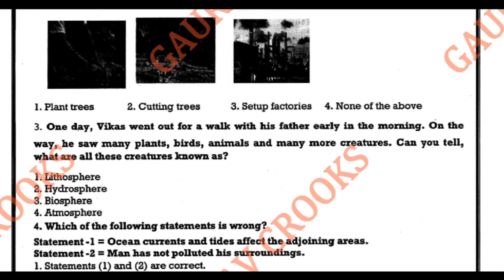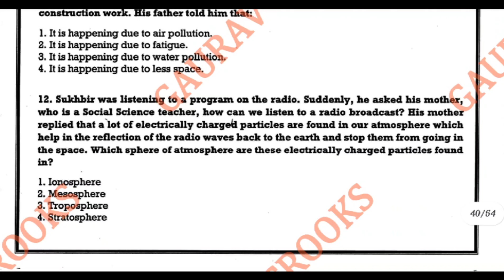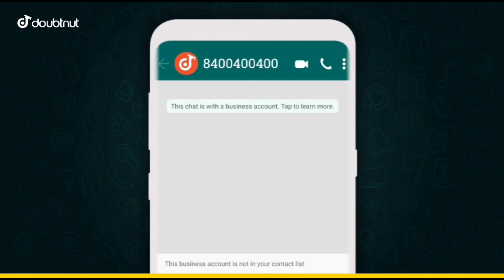7th Social Science Term-1 real paper 10 December 2021 | PSEB Term-1 exam | GAURAV CROOKS 7th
1) Apne Doubt ki photo kheecho
2) Sawal ko crop karke send karo
3) Turant Video Solution pao

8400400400 par Whatsapp karke apne sabhi Doubt ko kardo out!!

10 December Term-1 exam PSEB answers class 7

Class 7 Social Science answers Term-1 exam

10 December class 7 test answers
10 December Social Science test answers

class 7  Social Science paper 10 December,
pseb 10 December Social Science paper class 7
class 7 Social Science real paper 10 December
class 7 pseb Social Science paper
class 7 Social Science 10 December test paper

Social Science term-1 exam paper class 7
Social Science paper class 7 term-1 exam 13 December
10 December term 1 exam paper class 7 Social Science
10 December Social Science term-1 exam pseb real paper
PSEB Social Science term-1 exam class 7
Social Science real paper pseb class 7